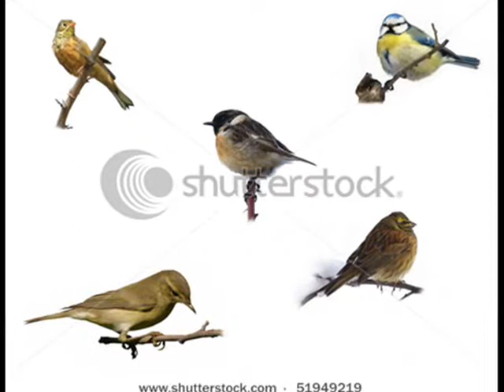Hino 346 - Violinos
Os mais belos violino